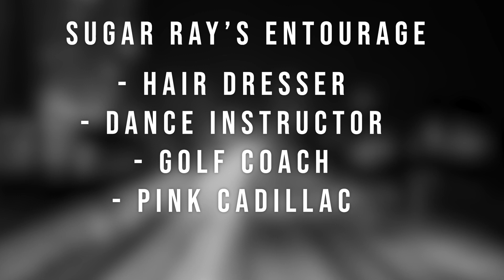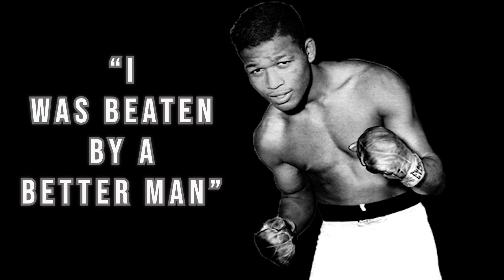Sugar Ray's Sweet Revenge | Today In Combat Sports History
On this day in Combat sports history. Sugar Ray Robinson avenged what’s famously called the biggest upset in Boxing History against Randolph Turpin.

As always, much love to you, have a great day!

L2S